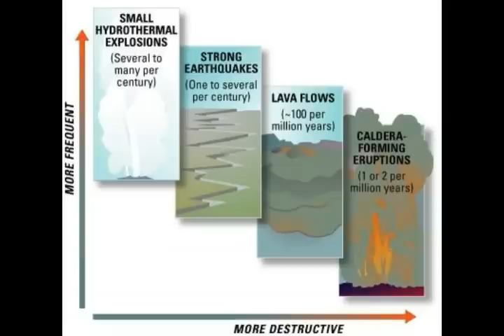Yellowstone Volcano M3.1 EQ Today! USGS Fears Earthquake Swarms Could Spark Eruption!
Yellowstone volcano: Why USGS scientists may fear earthquake swarms could spark eruption.
2) Thumbnail image - yellwostone seismic 2018 usgs getty.jpg